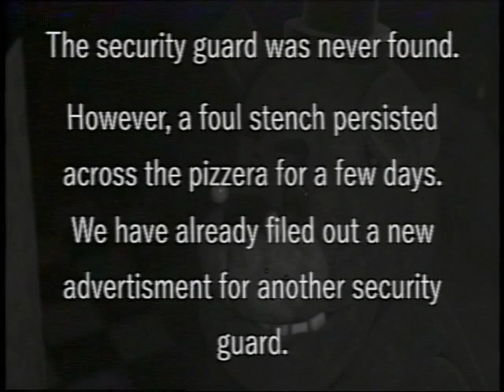First Contact [Fnaf VHS/Fnaf Movie]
Welcome to freddy fazbears pizzera! As a security guard, your job is to protect the pizzera from intruders. Doors have been installed to protect you from the animatronics, as they go into wonder mode at night. Just don't get.. caught by them.